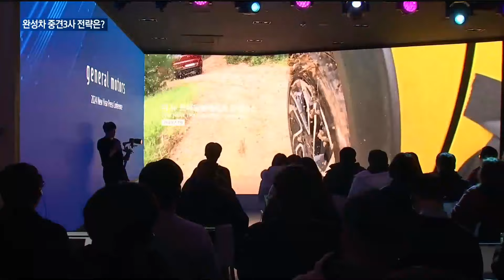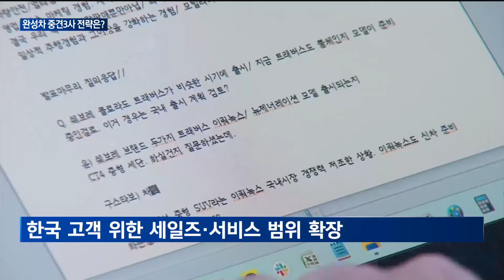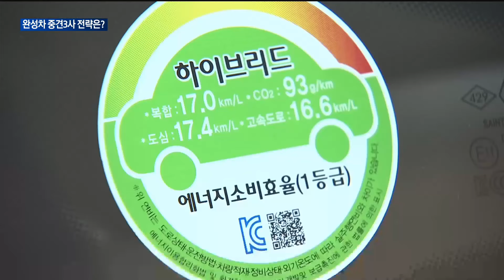[매일경제TV뉴스] 완성차 중견3사 올해 전략 이렇다…각사 비교해보니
지난해 반도체 대신 한국 수출을 떠받쳤던 업종, 바로 자동차입니다.
  하지만 올해부터는 자동차 판매가 둔화될 것이라는 암울한 전망도 나오는데요.
  완성차 중견3사도 대응 방안을 찾고 나섰습니다.